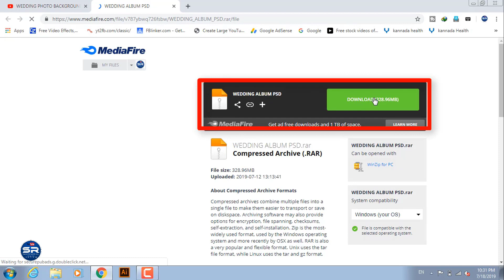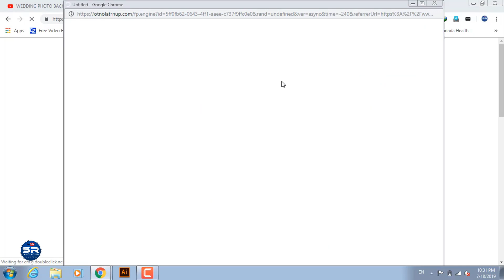FOOD High resolution Psd Images free download By: Yessaar Graphics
Dear Friends…
In this video you will get  PSD food Photo Frame design templates Hi Resolation  download for Photo  this creative frames are fully editable high resolution pixel quality and  creative Photo    are very latest 2019 modern design i hope you like it and your photography working in will be very helpful.

Wedding Album 25 Bakgrounds PSD Free DownloAd

Use these shortcuts and you'll be navigating Elements like a pro!
Thank u for watching This vedeo
Until next time,
Take Care.
By: Yessaar Graphics (SR Graphics)